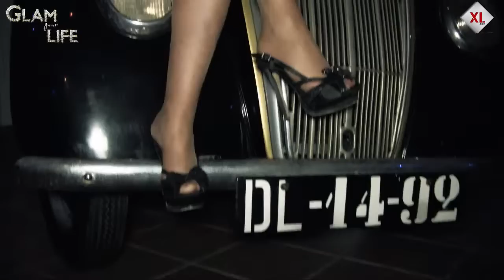Gangsters Time @ XL bar | algures em alvor